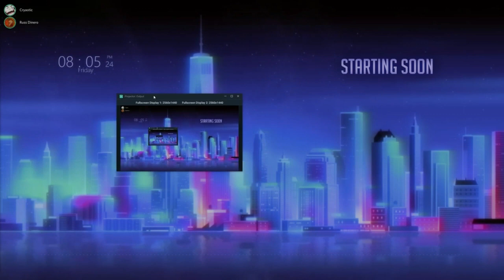[11/02/18] [P1]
(This stream didn't have a title)